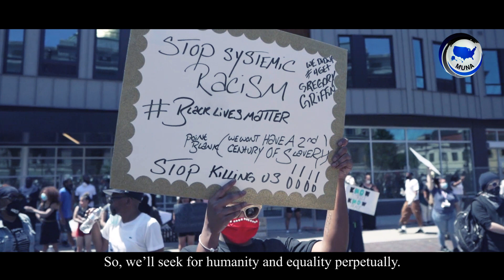কালো আর ধলো বাহিরে কেবল । লিটন হাফিজ চৌধুরী । Kalo Ar Dholo Bahire Kebol । Liton Hafiz Choudhury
This is a song for humanity that speaks against the discriminations that exist between humans of different races. We want a peaceful world for all.
সাদা কালো বর্ণবৈষম্যের বিরুদ্ধে মানবতার গান।
* গানঃ কালো আর ধলো বাহিরে কেবল
* কথা,সূর ও কন্ঠঃ লিটন  হাফিজ চৌধুরী
* অডিও ভিডিও পরিচালনাঃ লিটন হাফিজ চৌধুরী
* অডিও কম্পোজিশনঃ গোলাম রাব্বি তালহা
* ভিডিও নির্দেশনাঃ জুলহাস
* এডিট এন্ড কালারঃ রাসেল
* প্রযোজনায়ঃ উম্মাহ কালচারাল গ্রুপ আমেরিকা

* Song:  Kalo Ar Dholo Bahire Kebol
* Vocal Lyrics & tune : Liton Hafiz Choudhury
* Audio Video Direction: Liton Hafiz Choudhury
* Audio Composition: Golam Rabbi Talha
* Videography: Julhash
* Edit & Color: Rasel
* Produce by: Ummah Cultural Group USA

কালো আর ধলো বাহিরে কেবল
      কথা ও সুর:
 লিটন হাফিজ চৌধুরী।

রক্তের রঙ কালো হয় নাকি চিন্তার রঙ কালো
রক্তের রঙ ধলো হয় নাকি চিন্তার রং ধলো
রক্তের রঙ কালো হয় নাকি কর্মের রং কালো
রক্তের রঙ ধলো হয় নাকি কর্মের রঙ ধলো
ভেতরে  সবার সমান লাল, সমান লাল...
আমরা চাইবো মানবতা আর সাম্য চিরকাল।।

সংস্কৃতি যদি কালো হয় তবে মানবতা আড়ষ্ট
মানবতা যদি গুমরে কাঁদে সভ্যতা হয় নষ্ট
কালোতেও তুমি আলো পাবে
যদি দৃষ্টিকে রাখো ভালো
আলোতেও তুমি কালো পাবে
যদি দৃষ্টিতে রাখো কালো।

পেশী দিয়ে যদি বেশী কিছু হতো ডাইনোসরও থাকতো
বেশী যারা শুধু তারাই জিতবে এমন ধারণা ভুল তো
মদীনায় ছিলো মহামানবতা সংস্কৃতি পরিশুদ্ধ
বিশ্ব দেখেছে মক্কা বিজয়, মুহাম্মদে মুগ্ধ।